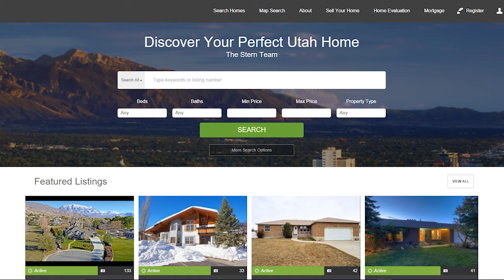Salt Lake County Real Estate Agent: Who Pays Closing Costs in Salt Lake City?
What are closing costs? Who pays them? Today, I’ll answer those questions for you. I’ll also discuss how a buyer should handle closing costs in order to get the property they want in our hot market. Closing costs are fees that are associated with the end of the transaction. To learn more, watch this short video!

Want to sell your Salt Lake County Home?

Want to buy a Salt Lake County Home? Search All Homes For Sale

Joshua Stern
The Stern Team

TRANSCRIPTION: